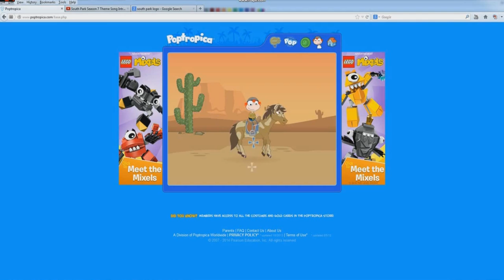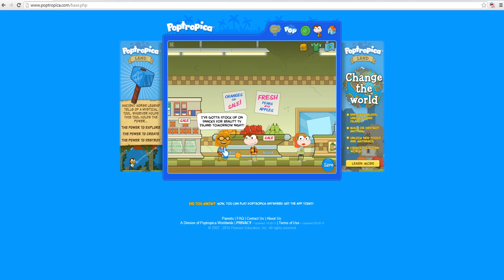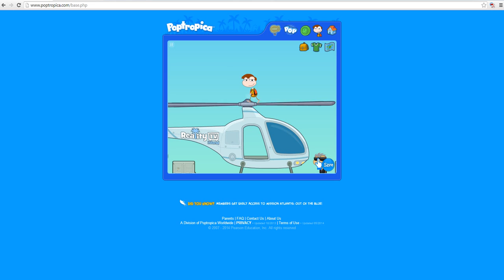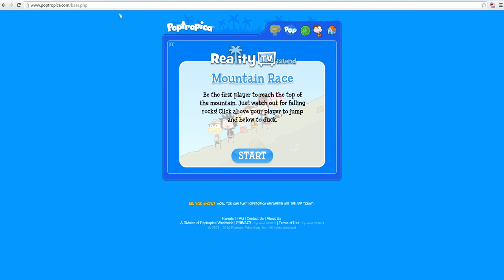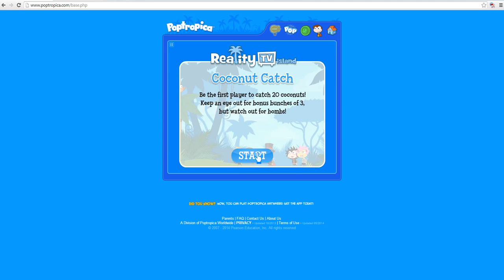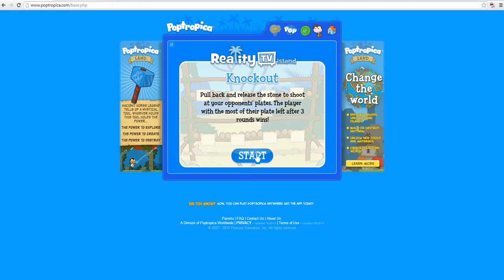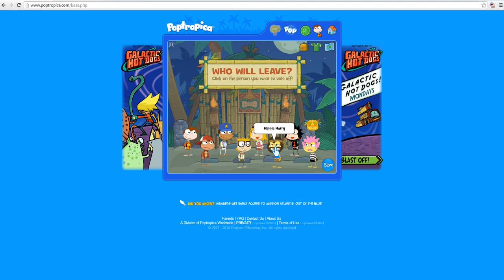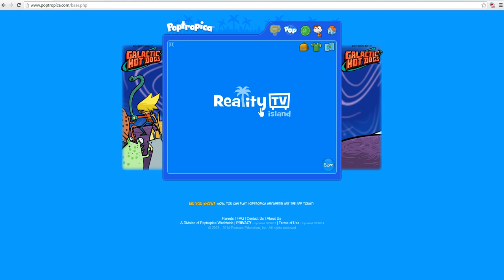South Park in Poptropica Episode 13: Live on Television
This is the 13th Episode in our Poptropica Series